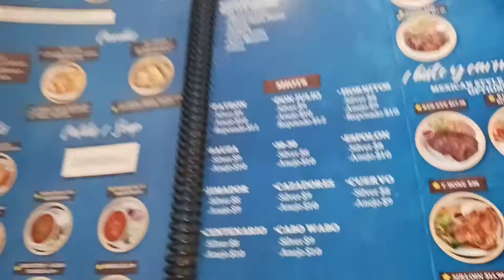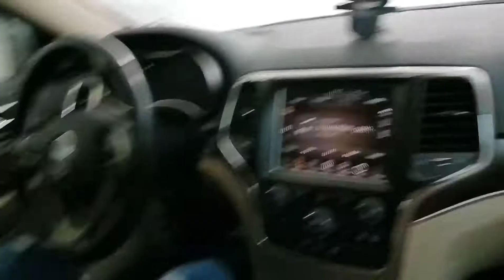haci celebramos el cumpleaños 🎂 de mi hijas Natalia